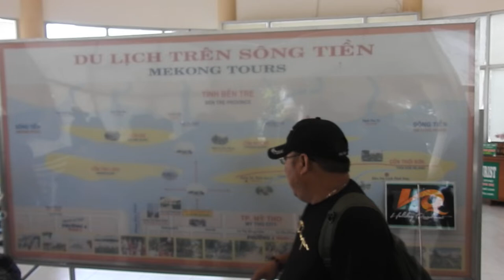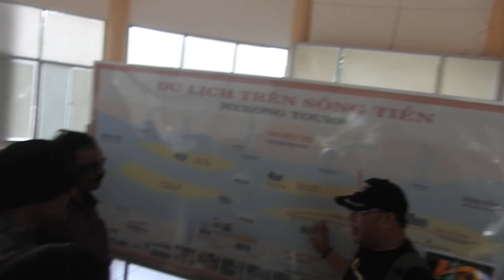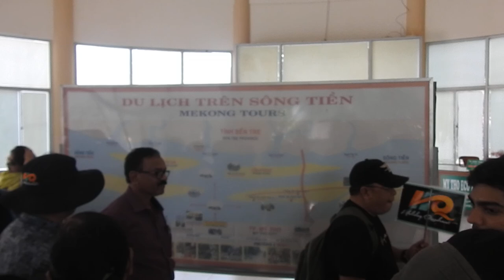Vietnam I Ho Chi Minh I SARC Travel Video I Nikon P900 I DSCN9866 I